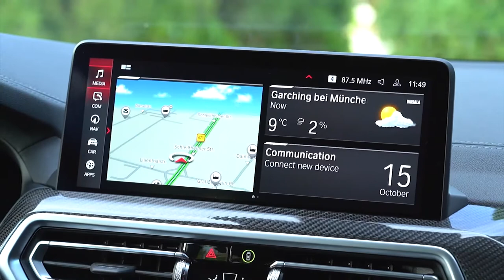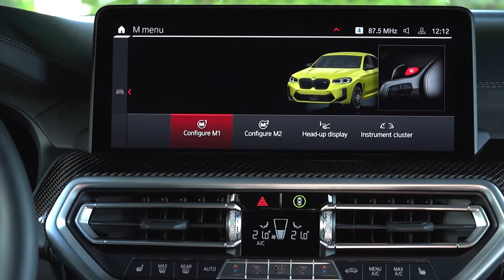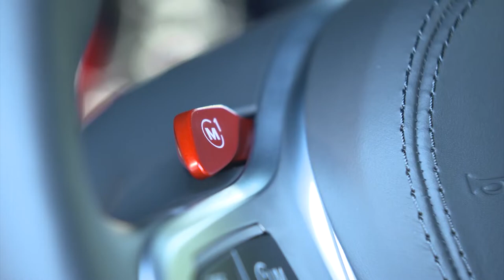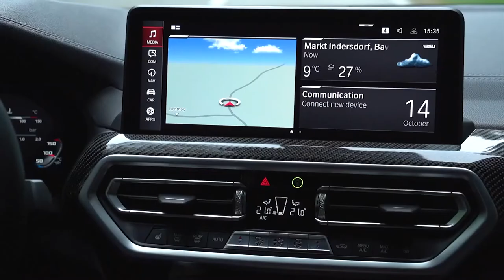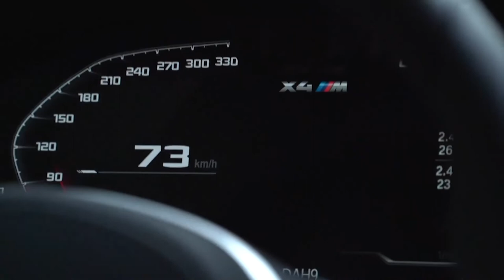2022 BMW X4 M COMPETITION | INSANE EXHAUST SOUND | INTERIOR | EXTERIOR | TEST DRIVE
DETAILS ABOUT THE CAR:
BMW M GmbH is refreshing the high-performance models of the Sports Activity Vehicle BMW X3 and the Sports Activity Coupé BMW X4 two years after their launch. In addition to new design features drawn from the BMW X3 and BMW X4 (see here for details), which have likewise been revised, along with M specific changes and a new operating concept, the new BMW X3 M Competition (combined fuel consumption: 11.0 – 10.8 l/100 km according to WLTP; combined CO2‑emissions: 251 – 241 g/km according to WLTP) and the new BMW X4 M Competition (combined fuel consumption: 10.8 – 10.7 l/100 km according to WLTP; combined CO2 ‑emissions: 247 – 243 g/km according to WLTP) also offer increased pulling power. The most powerful BMW in-line 6-cylinder petrol engine with a peak output of 375 kW/510 hp – now also used in other BMW M models – has a maximum torque which has been increased by 50 Nm to 650 Nm, enabling a 0.3-second improvement in the time required for the standard sprint from 0 to 100 km/h to 3.8 seconds. This puts the BMW X3 M Competition and the BMW X4 M Competition on a par with high-performance sports cars. The top speed is electronically cut off at 250 km/h. This limit is raised to 285 km/h in conjunction with the optional M Driver’s Package. The market launch of the new models is due to start in August 2021.